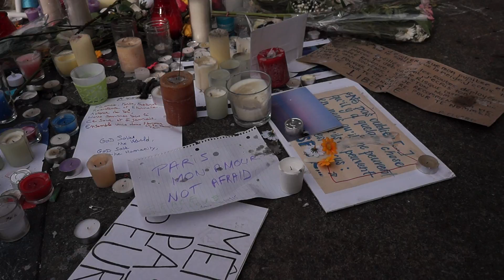Marche pour les victimes des attentats à Paris dimanche le 15 novembre 2015 00044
Marche pour les victimes des attentats à Paris dimanche le 15 novembre 2015